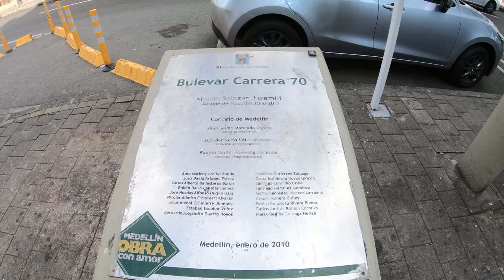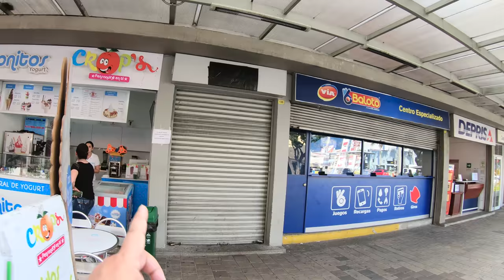Laureles (Medellin) Colombia - Walk Famous La Setenta - 4K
(La descripción en español está abajo)
In the video I am in Laureles, a part of Medellin Colombia.
I walk on Carrera 70, which is locally called La Setenta. This street has lot of bars, clubs and restaurants. During the day there are only people walking. But at night there is a lot of nightlife to be seen. A video of the nightlife
I walk all the way to the metro station called Estadio.

Google traductor:
En el video, estoy en Laureles, una parte de Medellín Colombia.
Camino por Carrera 70, que se llama localmente La Setenta. Esta calle tiene muchos bares, discotecas y restaurantes. Durante el día solo hay personas caminando. Pero por la noche hay mucha vida nocturna para ver. Un video de la vida nocturna
Camino hasta la estación de metro llamada Estadio.

Equipment used to make this video:
Gopro Hero 6
1/4 to 1/4 thread camera adapter.

Insert these links in your YouTube video description:
Thanks, Richard